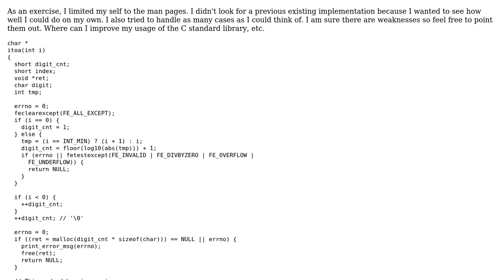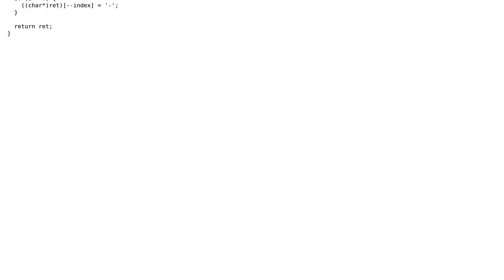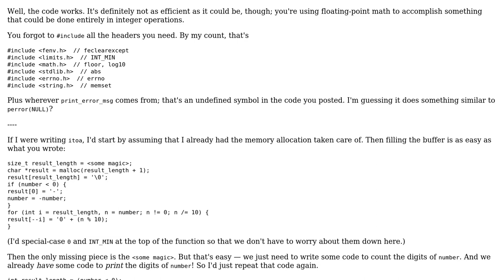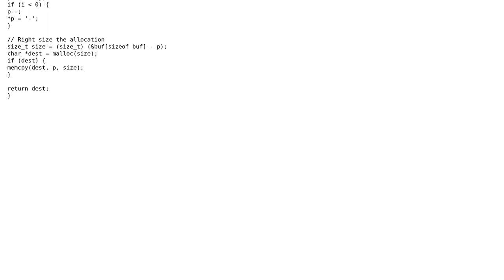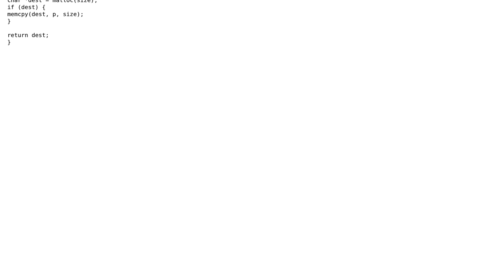Code Review: C itoa implementation (3 Solutions!!)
Code Review: C itoa implementation

With thanks & praise to God, and with thanks to the many people who have made this project possible! | Content (except music & images) licensed under CC BY-SA | Music | Images & others | With thanks to user Quuxplusone user Matthew Hoggan user Jamal user chux - Reinstate Monica user AShelly and the Stack Exchange Network Trademarks are property of their respective owners. You are responsible for your own actions.